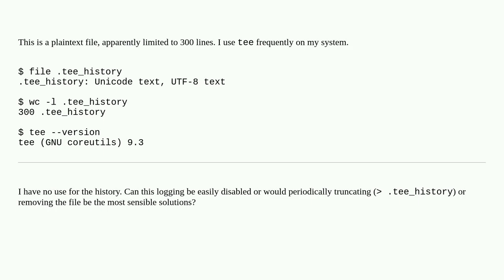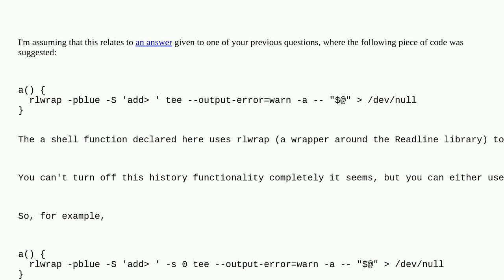Unix: What is the '.tee_history' file?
What is the '.tee_history' file?

A special thanks goes out to the community

  readline tee command-history